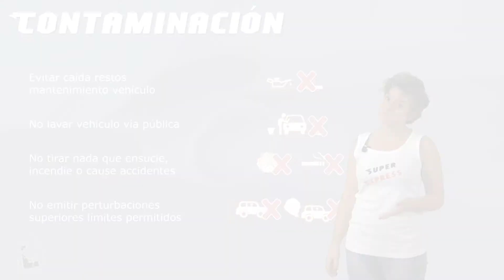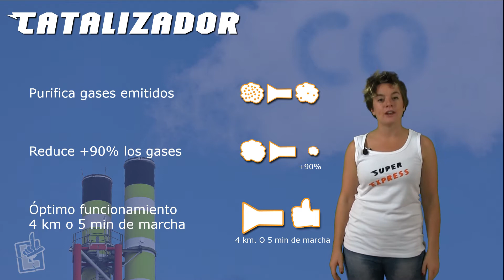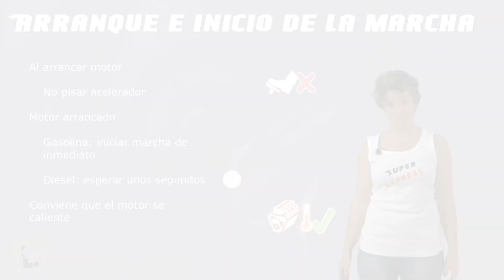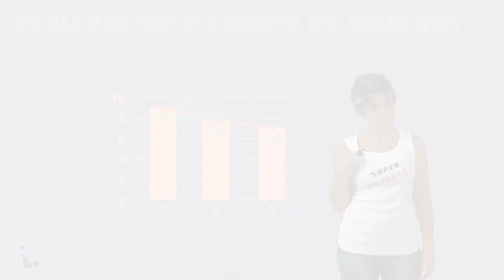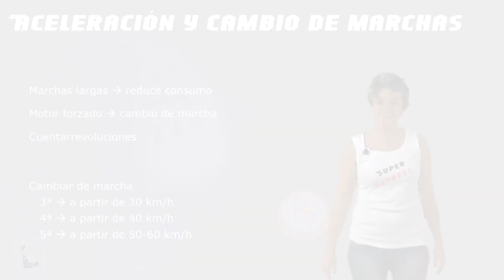Conducción eficiente 01